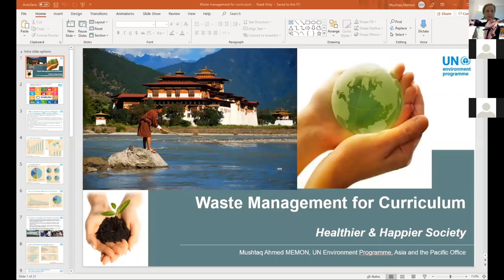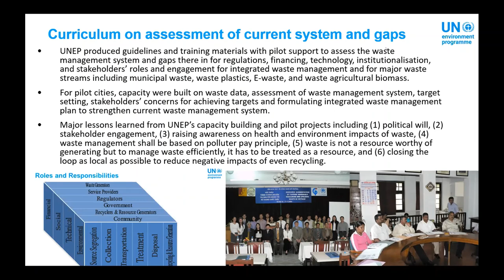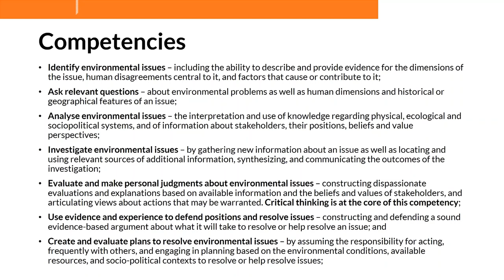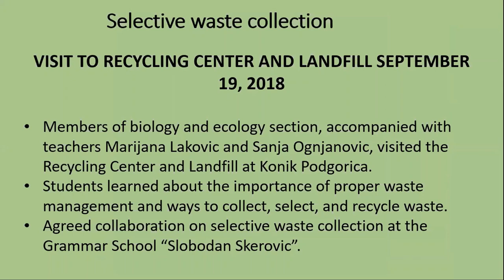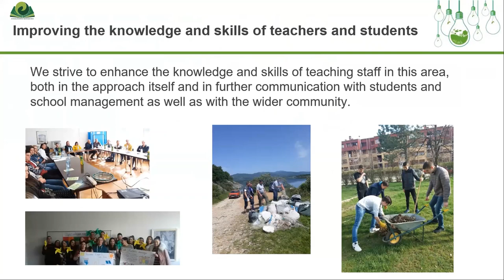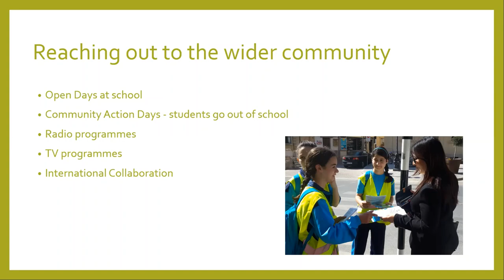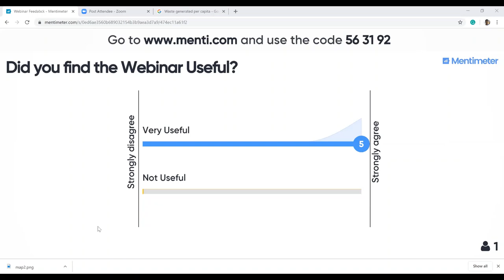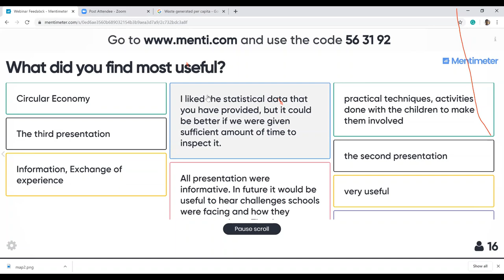Webinar (Litter Less Campaign): How to Teach About Waste Management in the Curriculum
During this webinar an introduction to waste management topics will be presented along with some educational material, waste and litter school examples.

Speakers: Mushtaq Ahmed (UNEP), Pramod Kurma Sharma (FEE) & three different school teachers